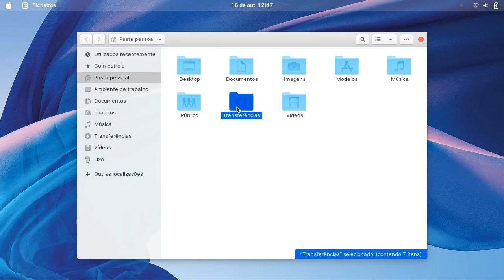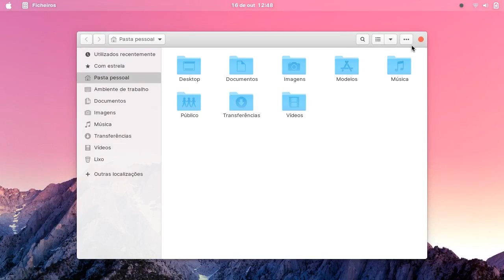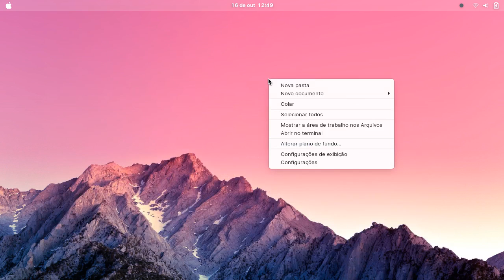My mac zorin 16 themes